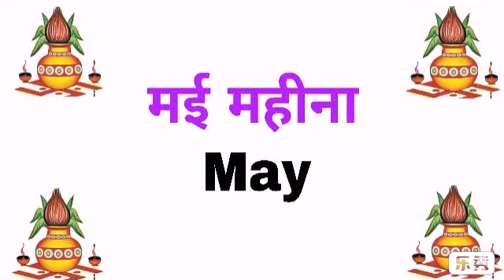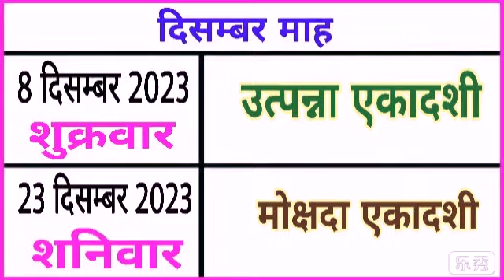Ekadashi Vrat 2023 Dates | november mein ekadashi kab hai | bhavishya vakta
Bhavishya vakta